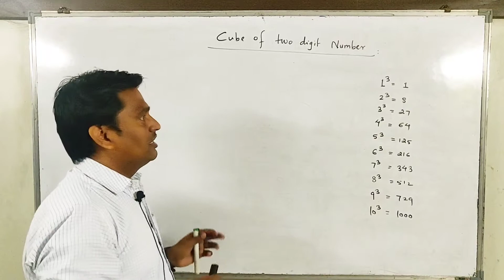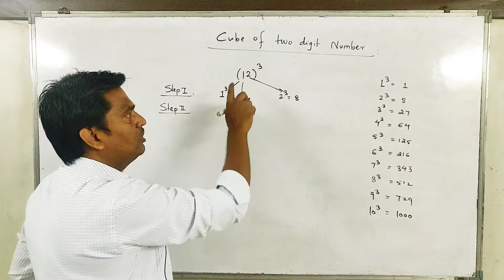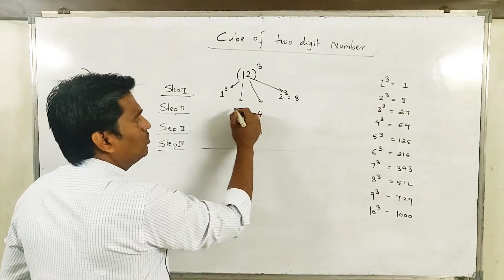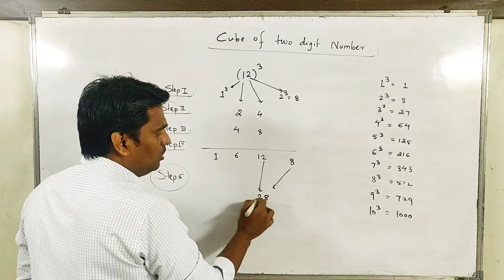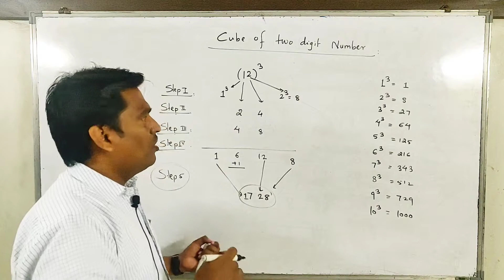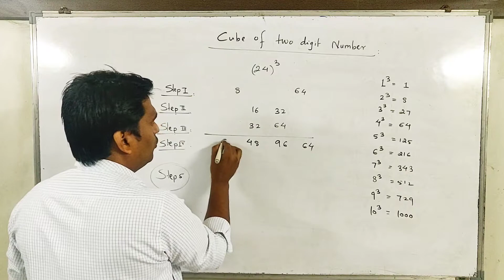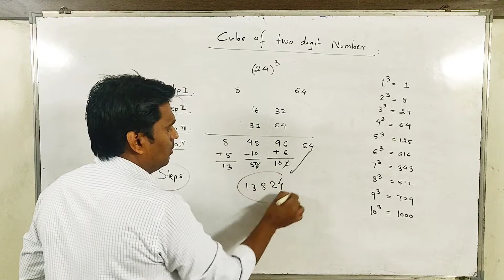Cube of two digit number vcc # cube # tricks # mathstricks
Vijay Coaching Classes
The Science Brain
ADD:- Vijay Coaching Classes, Near Hanuman Temple, Moregaon, Nallasopara(East) -401209